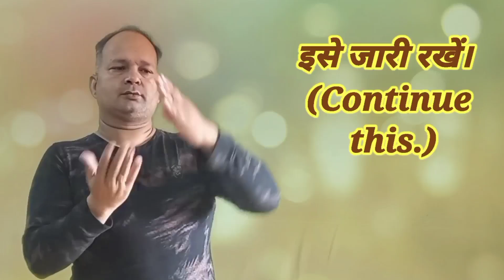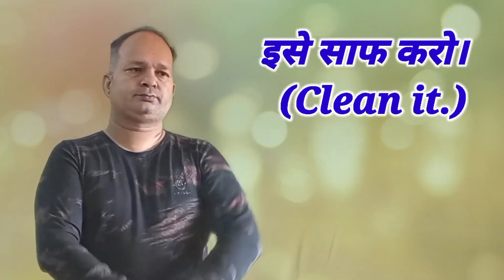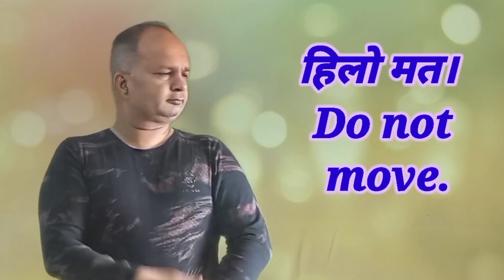Hisl 395 ( basic level Hindi and English-1)